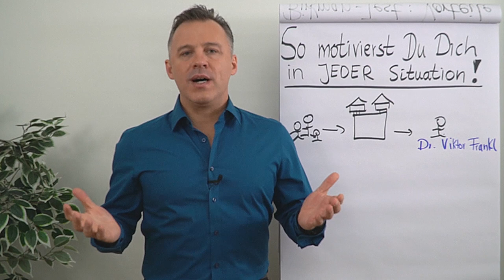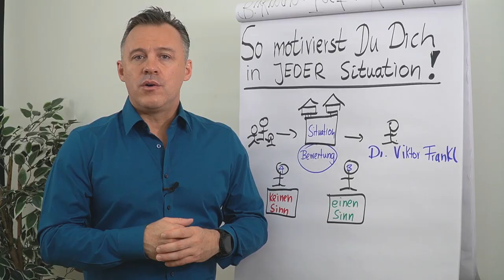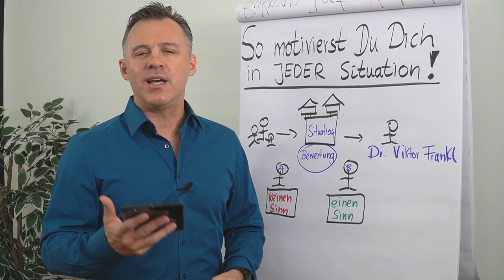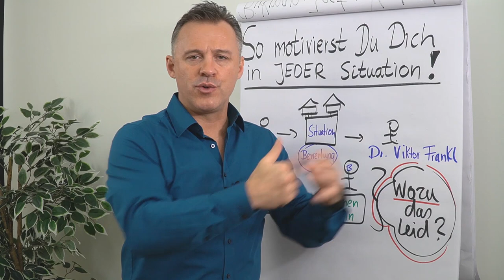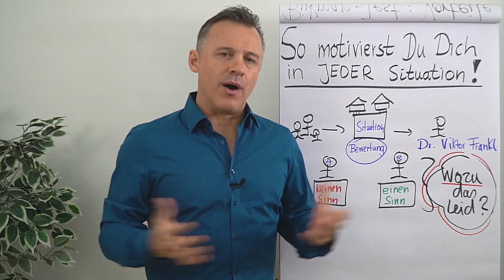So motivierst du dich in jeder Situation!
Motivation ist oft der Schlüssel zum Erfolg. Erfahre in diesem Clip, wie du dich in jeder Situation motivieren kannst und welche Auswirkung das auf dich hat.